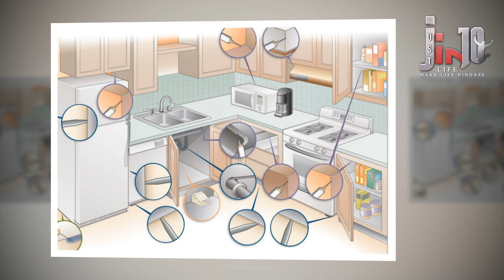How to get rid of cockroaches Naturally|Easy Home Made Tips To Avoid cockroaches at home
Try these six methods to get rid of cockroaches at home. ... If you find yourself in a situation where roaches are making regular visits to your home ...